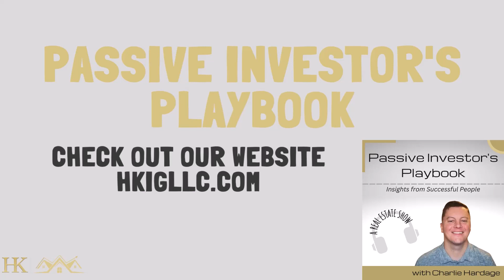From Cycling to Full Cycle Real Estate Deals with Chris Larsen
About the Guest:
Chris Larsen is the founder and Principal of Next-Level Income. He wanted to be a professional cyclist but after his best friend passed away, everything changed.

Chris read over 250 books to figure out what he wanted to do. At the age of 21 (and still in college), he bought his first investment property.

Fast forward to 20 years later, Chris hasn't slowed down, he has kept pedaling (see what I did there?)!

Chris has expanded into development, private lending, buying distressed debt as well as commercial offices, and ultimately syndicating commercial properties. He began syndicating deals in 2016 and has been actively involved in over $1B of real estate acquisitions. Chris is passionate about helping investors become financially independent.